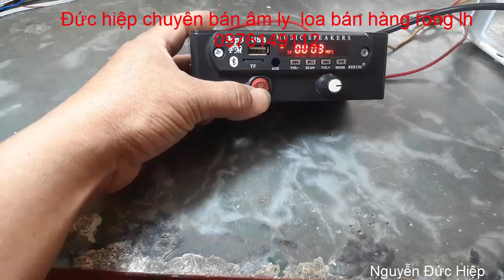bộ loa vỏ nhựa chống cháy bán hàng rong Nguyễn Đức Hiệp